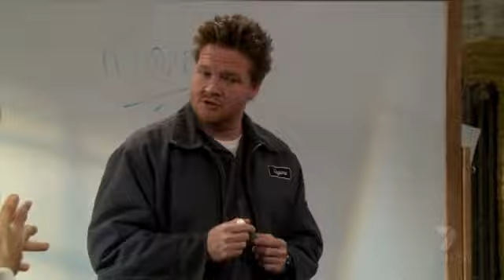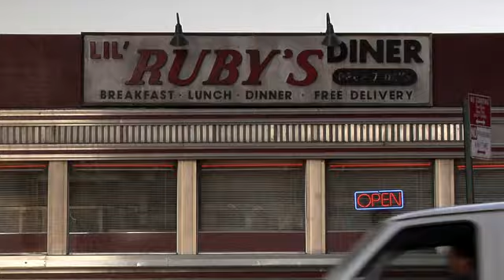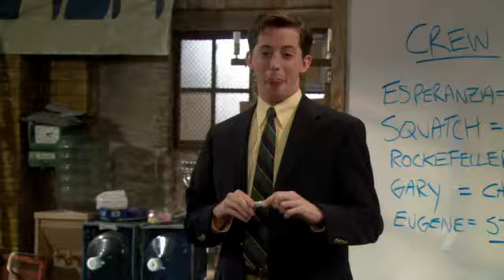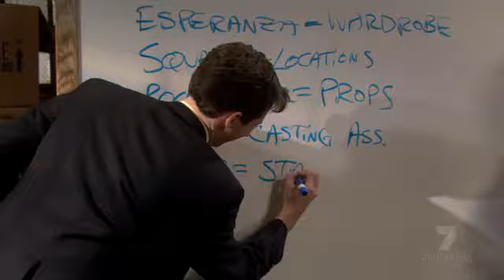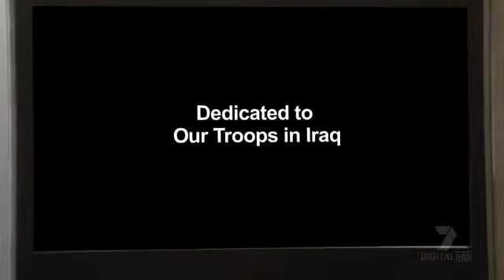Sofia Vergara - Romanocorp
The Knights of Prosperity  S01E13  Operation  Romanocorp